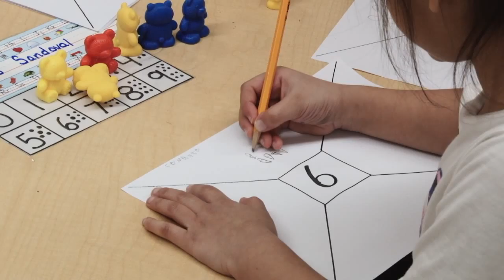Price ES 2014 - 2015 Teacher Of The Year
Paulina Gutierrez is a pre-K bilingual instructor who has been molding and shaping young minds for twelve years. She is the Price ES Teacher of the Year.